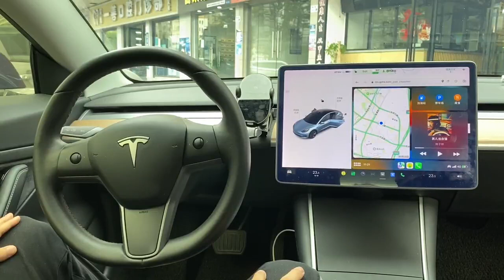ARSC wireless carplay+Android auto for Tesla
ARSC wireless carplay+Android auto for Tesla screens launched this week